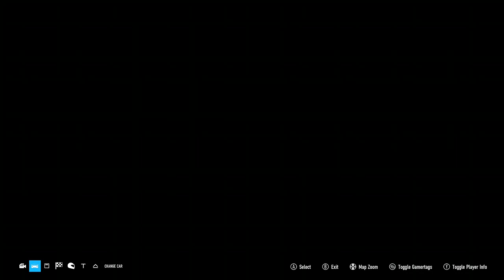FTC MEC | 145 Miles of Watkins Glen! Round 6 | Live Racing Commentary | Gold/Silver/Bronze